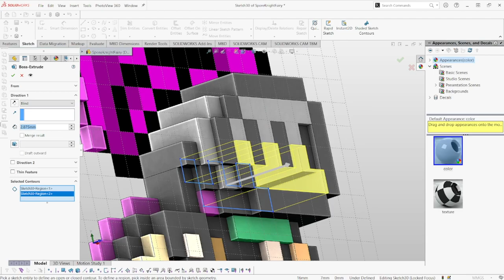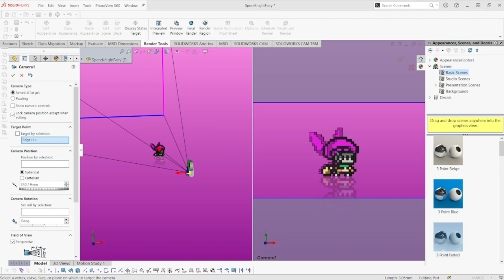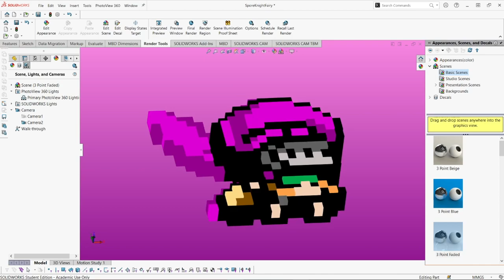Shovel Knight DIG: Spore Knight Fairy 3D Model / RTX Render TIMELAPSE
SPORBIN TIME!